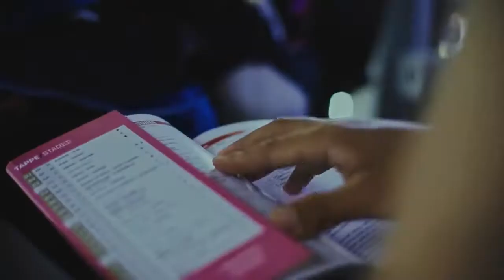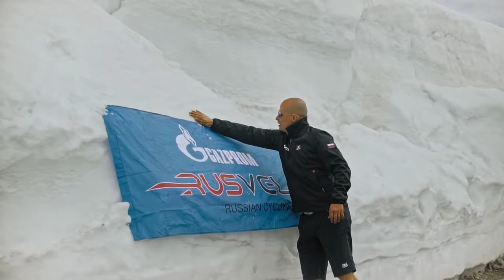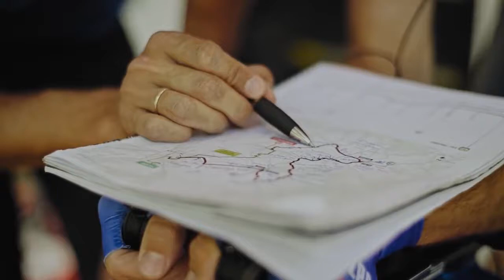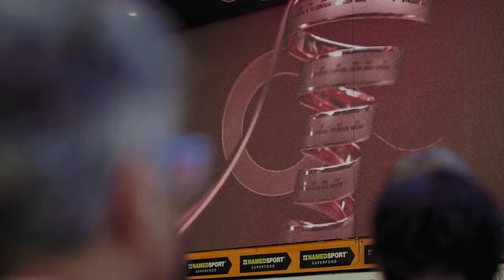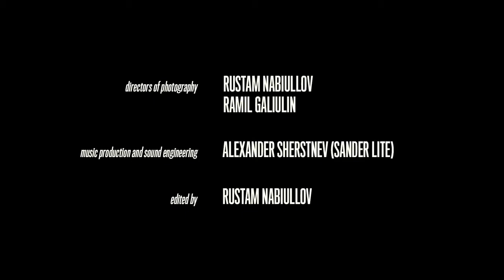Gazprom — RusVelo GIRO100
Фильм российской велокоманды Gazprom — RusVelo, посвященный участию в юбилейной Giro d'Italia 🚴🇷🇺